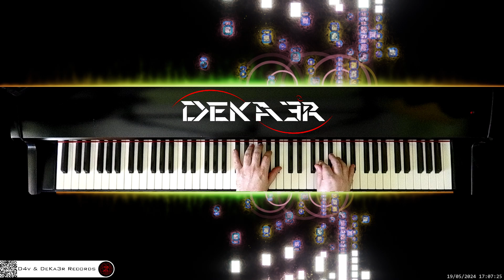🔴 irl 🎹 CODE • Piano Music